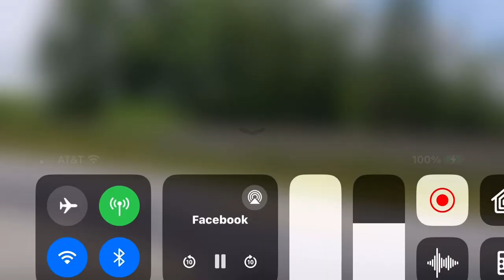AMTK 5 & 147 Lead A WB SSL #1! 2 Private Cars! Northern Pacific & Pullman! Hear A Joey Have A PTC